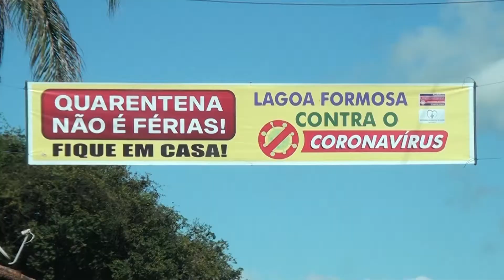Lagoa Formosa aglomeração em meio a situação preocupante de coronavírus